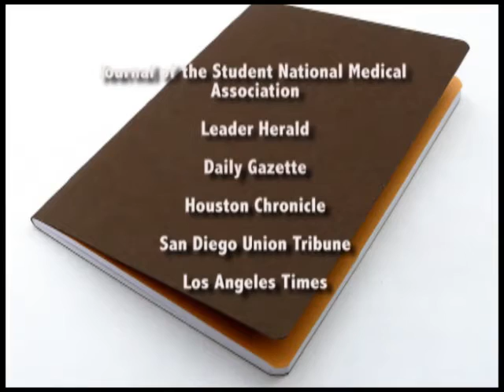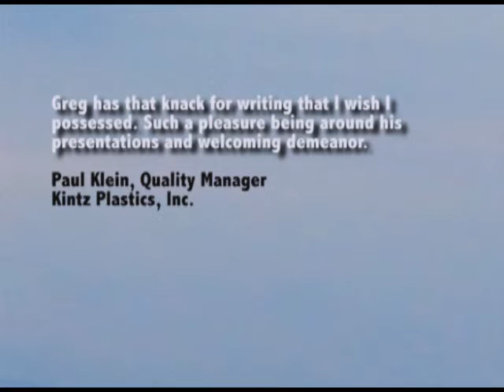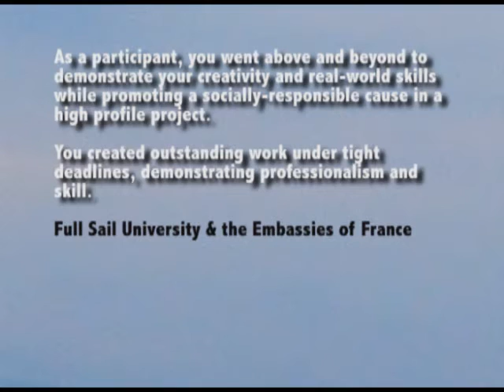Web design making business easier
Greg Hitchcock Online is a writing and web design company with an emphasis on the company's core principles: Honesty. Integrity. Fairness.

Honesty. Integrity. Fairness.